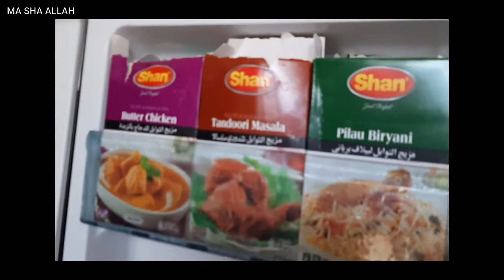Night to Morning Routine - Fridge Cleaning Tips - 🌴View Palm Tree - Pesto Pasta - 🥔Cheesy Potato